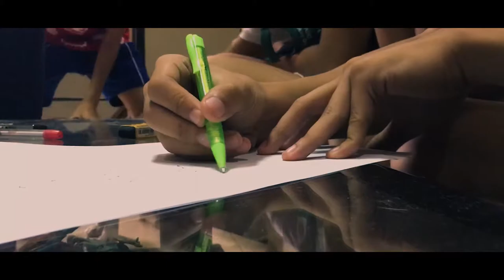ErthSci Project Documentary Vlog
It's my first time vlogging so sorry for my poor vlogging